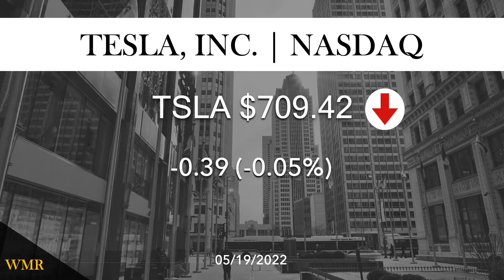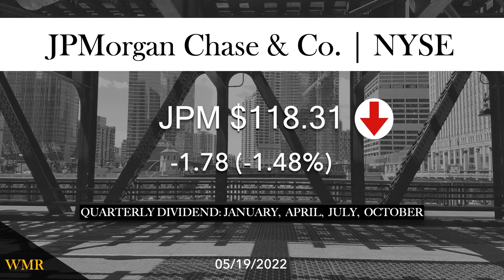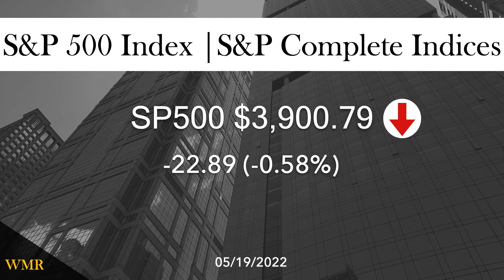Target. Apple. Walmart. And More. 05/19/2022.